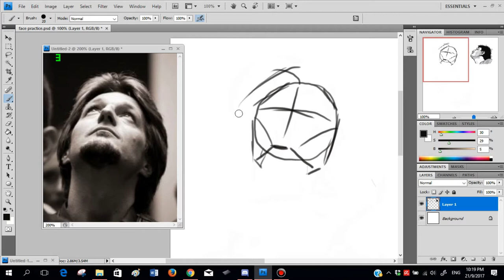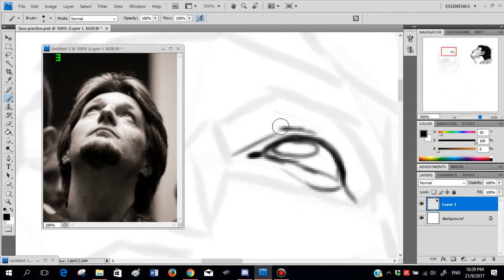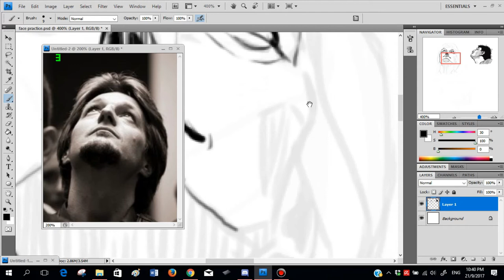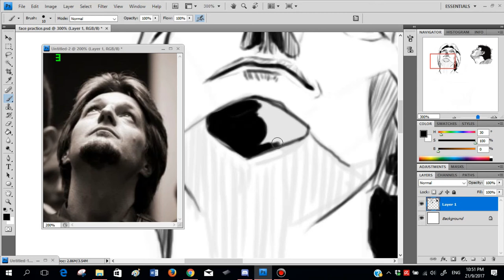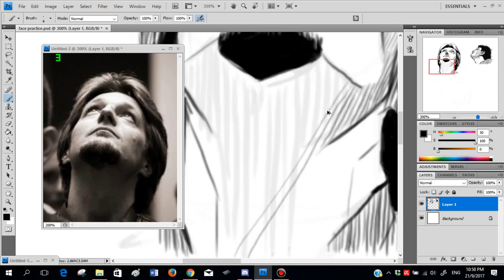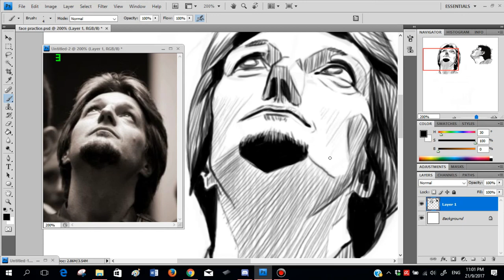Face study thing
about time I uploaded something again. Was going to have my voice recorded but I'm really not in the mood for talking.